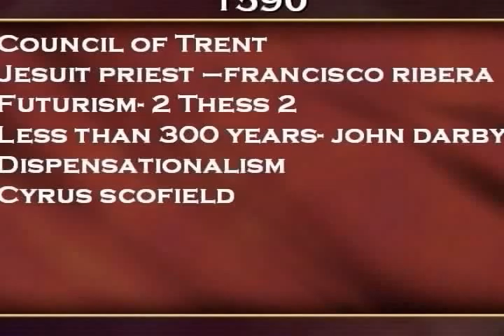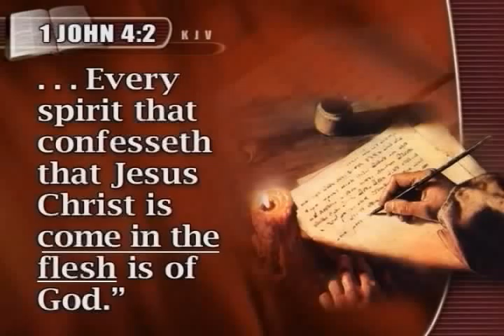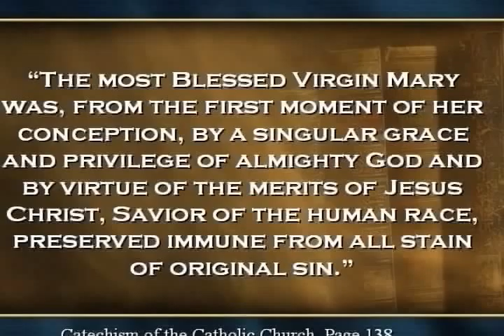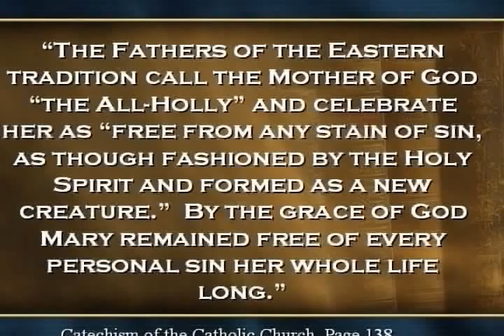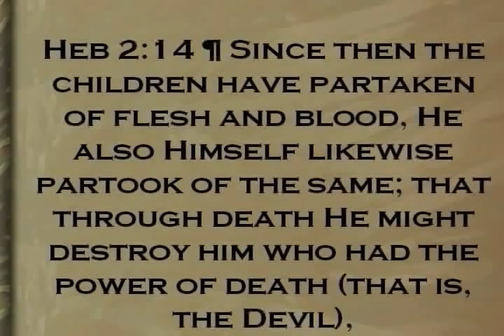What Does 666 Really Mean? Part 4/5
What or who is the Antichrist, and what does the number 666 really mean? These are just some of the topics we will explore as we look to the Bible for answers in this episode of Present Truth.